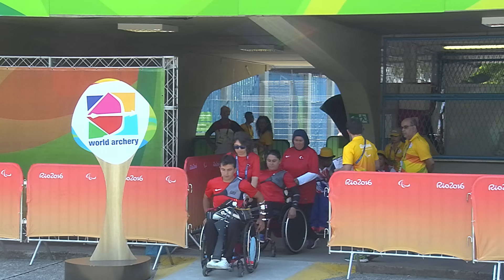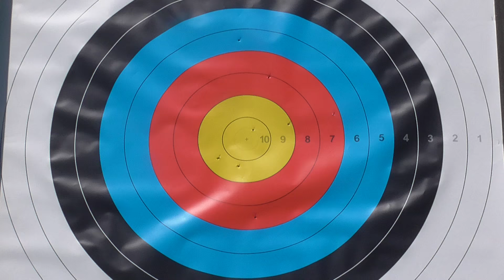Recurve Open Mixed Team First Round - Thailand v Turkey - Rio 2016 Paralympics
Thailand versus Turkey in the first round of the Recurve Open Mixed Team First at the Rio 2016 Paralympic Games.
11th September 2016.